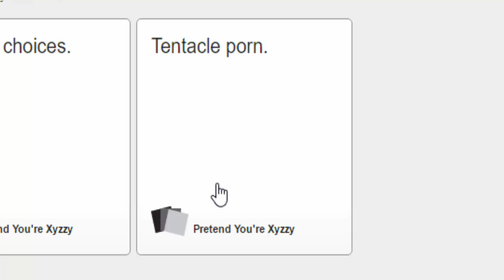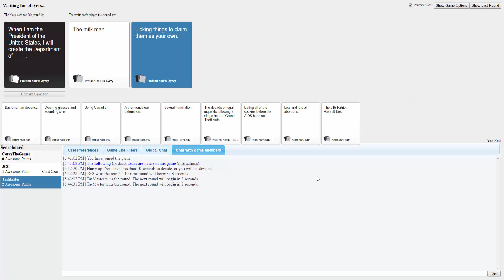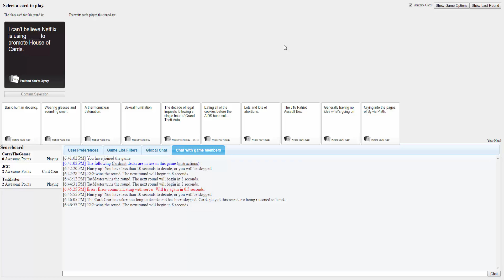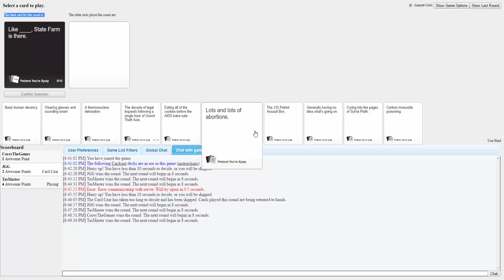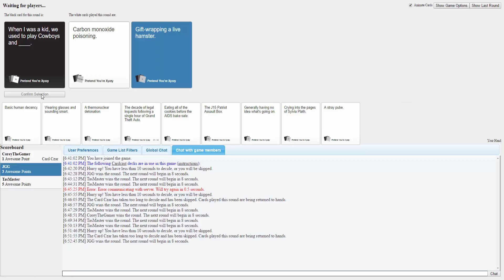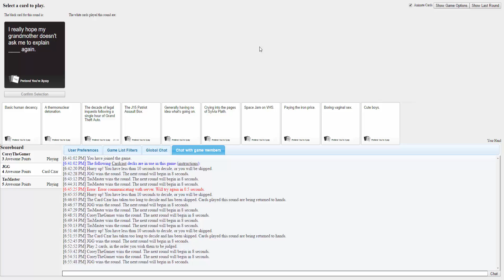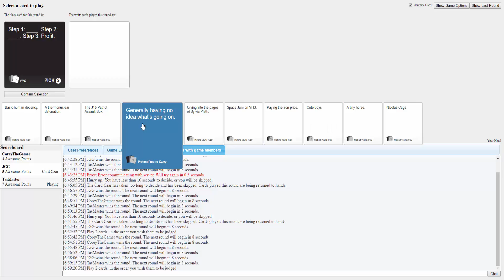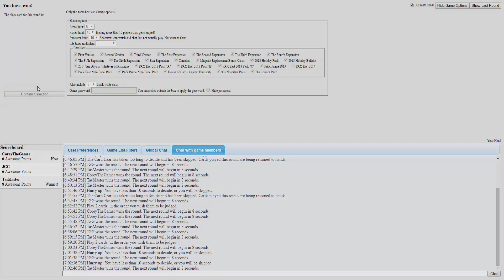COREY IS STILL BAD! (Card's Against Humanity Funny Moments)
Today, we are back at it with Card's Against Humanity, and Corey is still bad. Hope you enjoy!